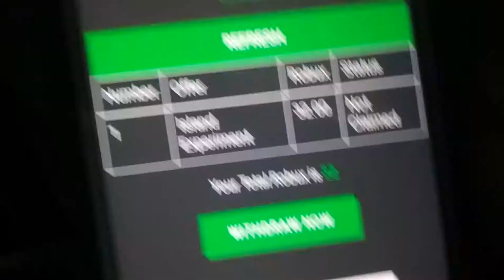FINDING OUT THAT THIS RBX WEBSITE IS FAKE!!!!K